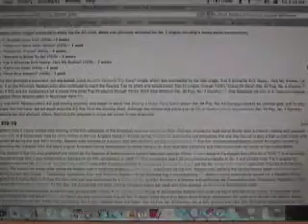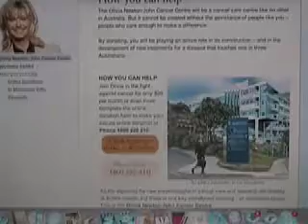Olivia Newton-John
This will probably be the shortest WebShow interview ever with someone I'd love to sit down with to film :) ... Olivia is a true Aussie legend and it was fun spending 30 seconds with her on the Gold Coast.. Hopefully there'll be more to come.